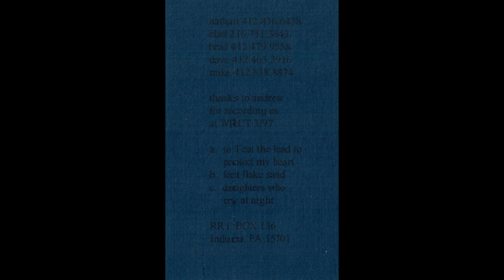The Reason For The Neutron Bomb - Demo (1997)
0:00 So I Eat The Lead To Protect My Heart
2:16 Feet Flake Sand
4:39 Daughters Who Cry At Night